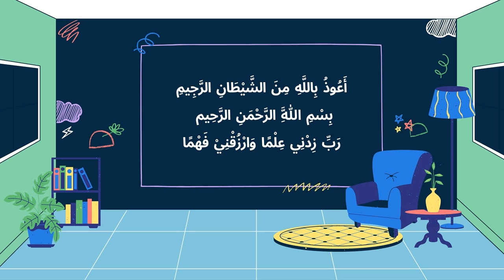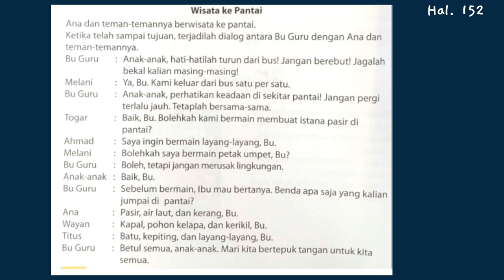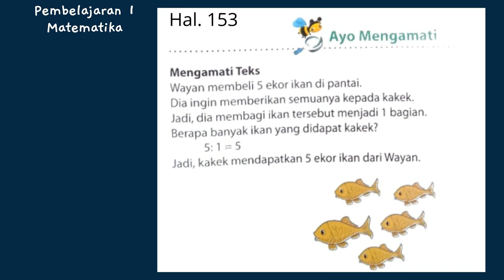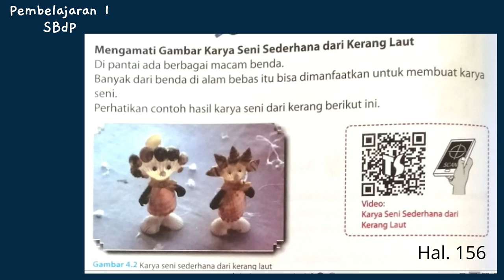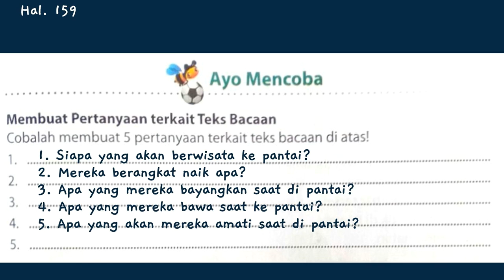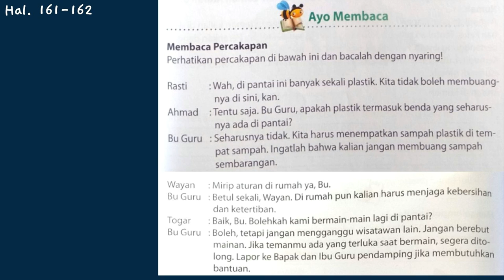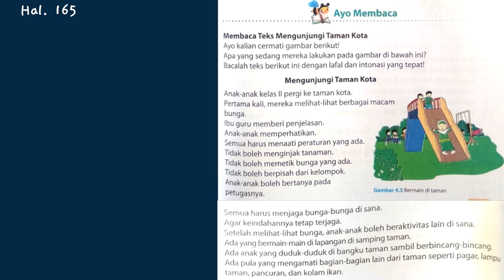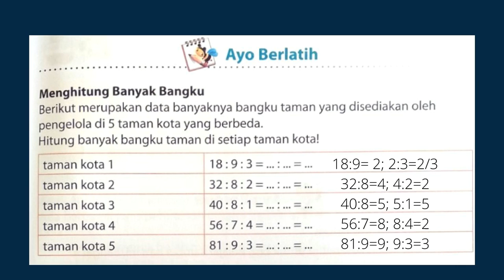Tematik kelas 2 - Tema 2 Subtema 4 Pembelajaran 1 sampai 3